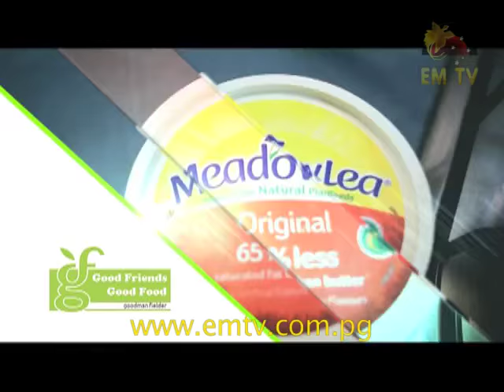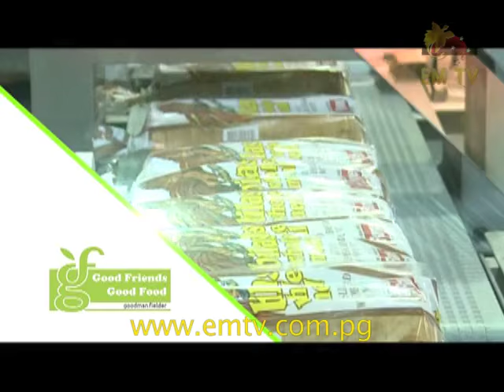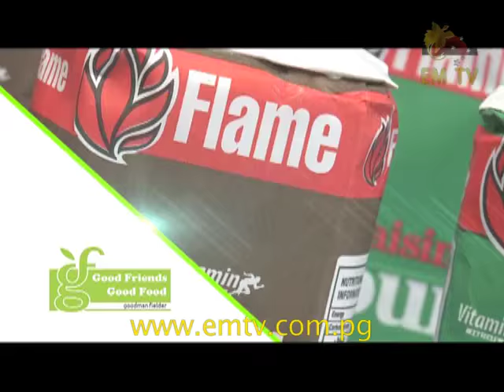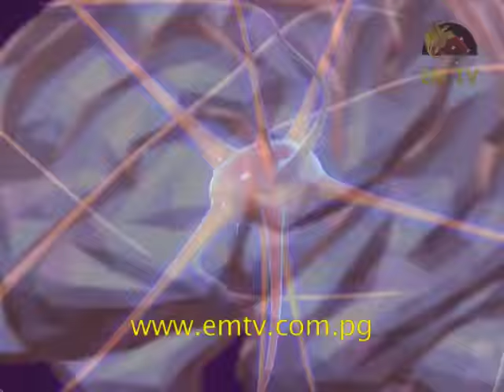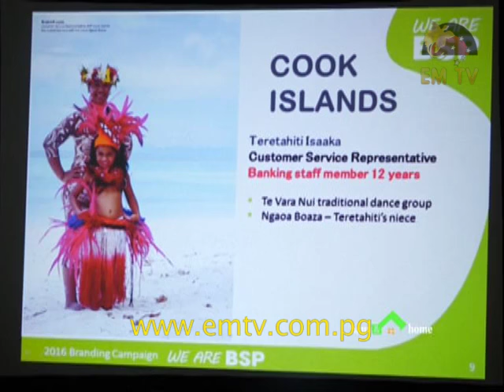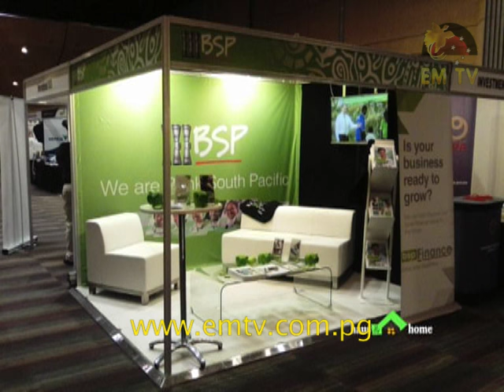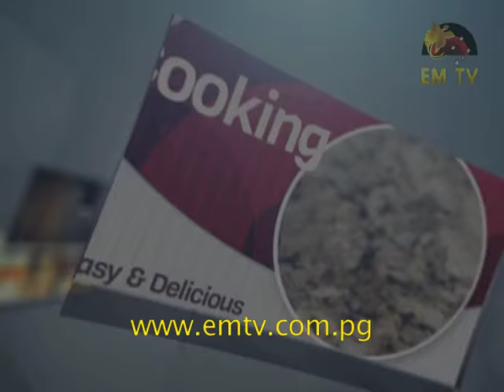Haus & Home - Episode 22, 2016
Haus and Home this week presents a remarkably exciting and informative programming.

Making known more of home and lifestyle improvement starting with Goodman Fielder International, Brian Bell brings to you more great shopping ideas, Gardening, Healthy Minds, Banking with BSP and Animal Ples...